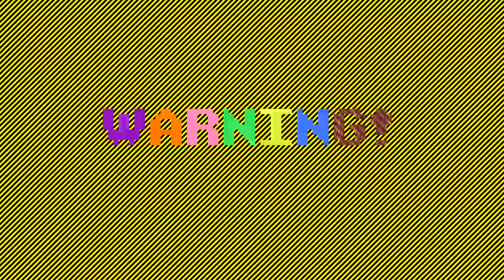Rainbow Robot Minecraft Modpack #2: To the Twilight Forest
As we begin the second episode, those who haven't made hovels yet or found ours are finding their first night very dangerous.  I continue to mine underground, and, not finding diamonds quite as quickly as I would like, I set up some basic Mekanism machines to double my ore while I mine.  Meanwhile, missmollygrue sets up a garden and prepares a pool of water to become our Twilight Portal.

Friends joining us in this episode include Ben (official author of the modpack and server owner), Rin_Omoiyari, chaotichungry, Cadaveriffic, Nenela and MinecraftKyle.  To play along you'll need a minecraft account (from minecraft.net) and the Technic Launcher available here:
You'll then need to download the Rainbow Robot modpack, which we don't have permission to make public yet, so message me if you're interested.  If you want to play on the server with us, let me or missmollygrue know and we'll see if Ben will allow it.  Or you can play in the same world on your own!  The world seed is "Sexmask"

The pack includes extra textures I cobbled together, and will be updated with additional textures every 2 weeks or so; by the time you see them in the videos they should already be in the pack.  We recommend the following texture setup:
1. Fanver_Modded_Universal
2. Soartex Fanver Lite
3. Default
Optifine may be required for some of these textures to work and we're not allowed to include it in the public pack, so you'll have to download it yourselves.  Instructions will hopefully be forthcoming.

Note about Thaumcraft: please report any problems with this mod to us, and not to the mod creator.  They require all error reports to go through us.  We will also have to remove JourneyMap from the pack in order to make it publicly available. :(

Have fun, and hope you enjoy Rainbow Robot (logo by missmollygrue!).